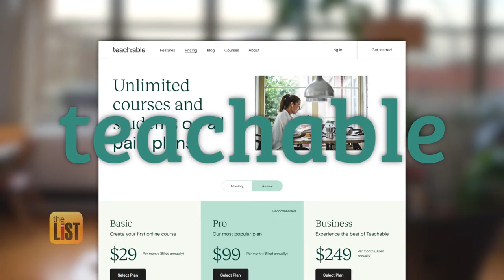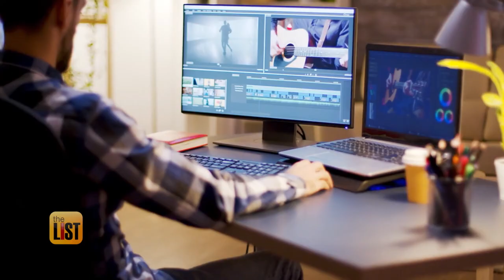How to Take Advantage of the New Passion Economy